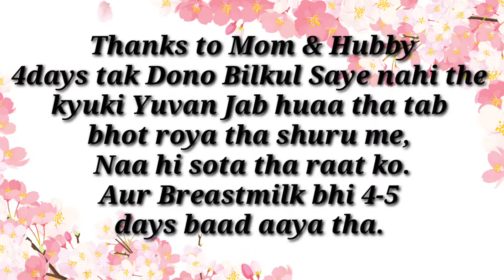Papa & Nani Feeding Formula milk to New Born